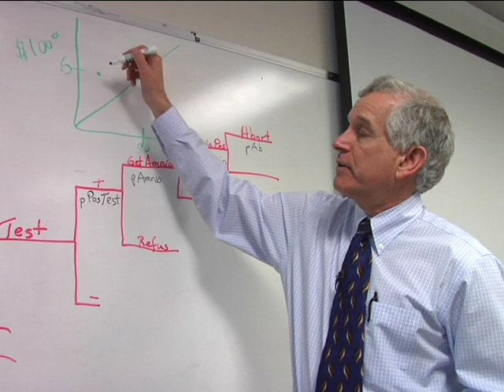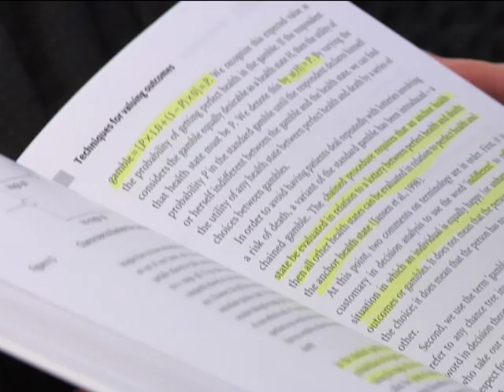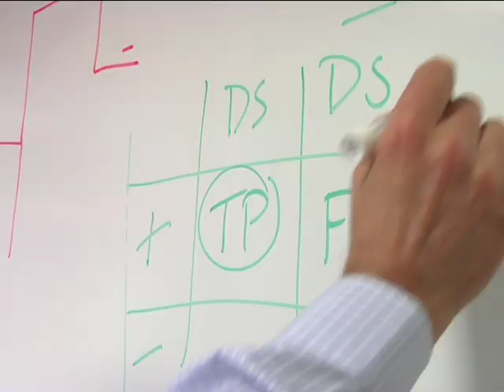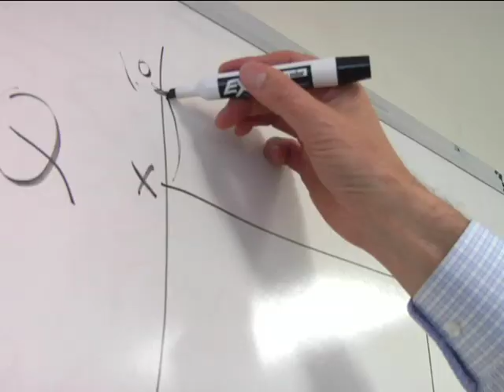Clinical Research | Theodore Ganiats | UC San Diego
Theodore Ganiats, Instructor for UC San Diego's Master's Degree in Clinical Research, discusses the courses he teaches in the program and the commitment of the faculty to the students.